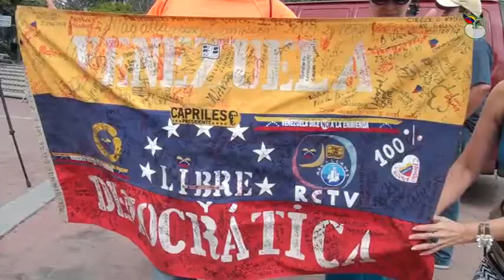PRESIDENTE JUAN GUAIDÓ| DESMIENTE A JORGE RODRÍGUEZ Y SU VIDEO SOBRE REUNIÓN SECRETA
El presidente encargado de Venezuela, Juan Guaidó, respondió este sábado a las acusaciones de Jorge Rodríguez, quien aseguró que el parlamentario sostuvo reuniones con Diosdado Cabello y Freddy Bernal en un reconocido hotel de la ciudad de Caracas. "Tengan muy claro, saquen lo que quieran. Inventos, con capucha o sin capuchas, audios lo que quieran. Aquí no confunden a nadie. Aquí el pueblo está claro. Y de nuevo, bienvenido todo aquel funcionario, aquí está la paz", expresó.